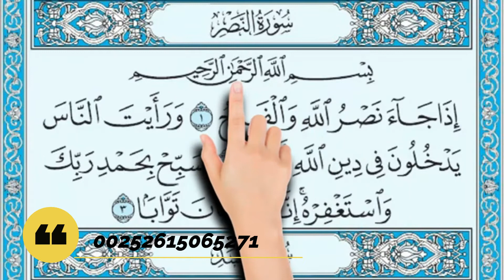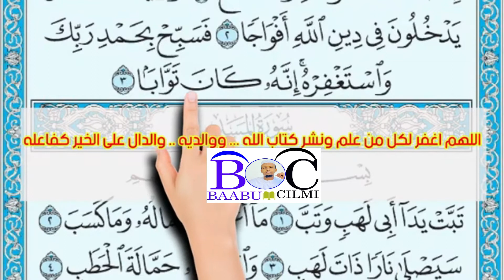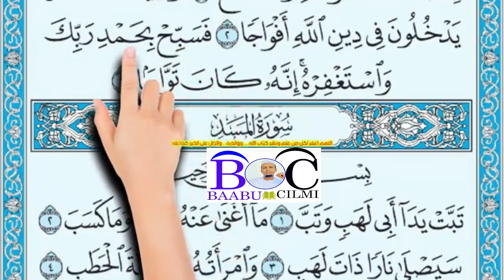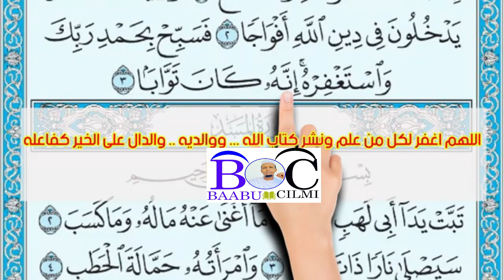سورة النصر idaa jaa